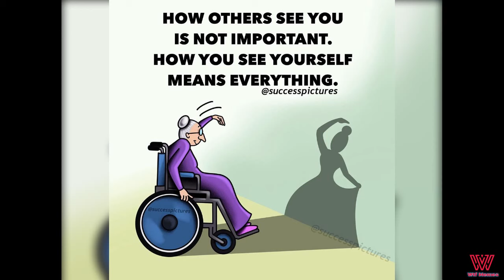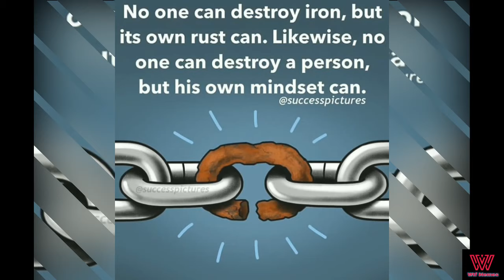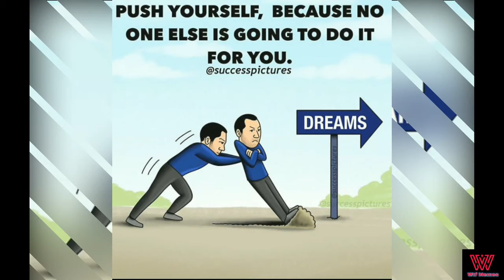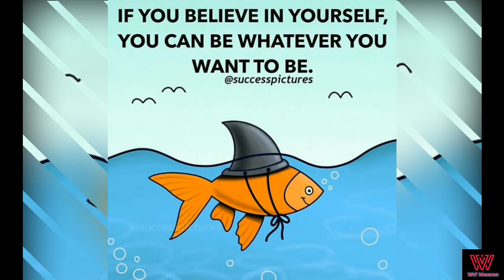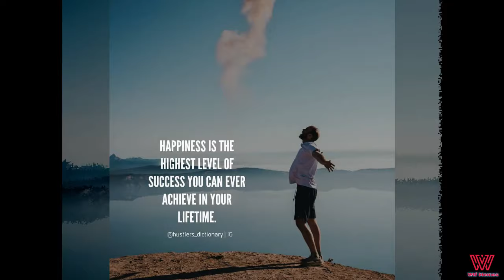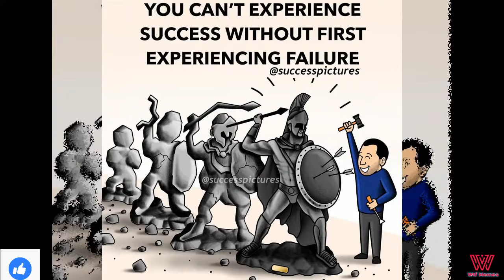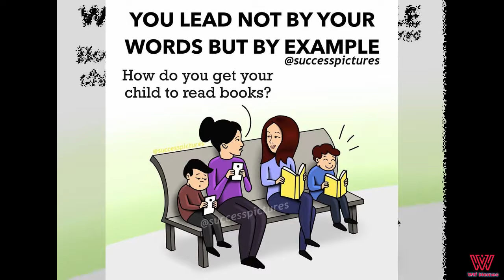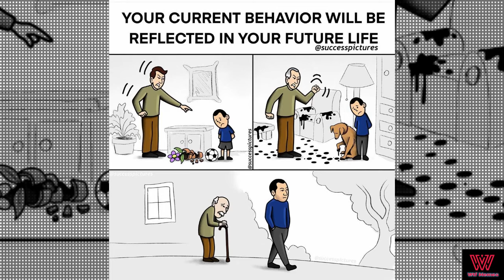Interesting Facts you shouldn't Miss || wtf memes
If Want To Know Some Interesting Facts then watch this video for facts.

Hey ! New to Our Channel  @ Wtf Memes   ?
Yes , Then  Welcome to my Channel  @Wtf Memes   Here, you'll Can Get  the Best facts, facts about Human Body ,  which gives you lot of knowledge , so do subscribe to our channel  hit the bell icon 🔔  to get notified whenever we upload new video !.

IF YOU HAVE ANY PROBLEM WITH MY CONTENT !

 !! I HAVE USED MY OWN VOICE IN THIS VIDEOS !! .